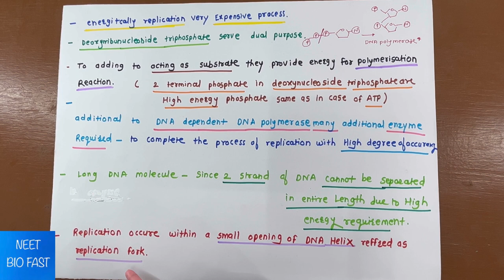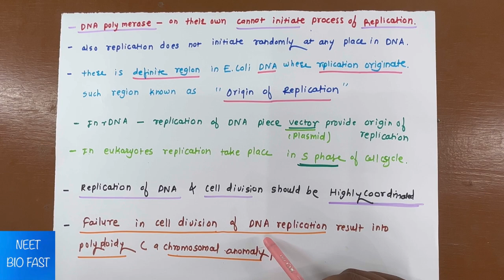The Mechinery and the Enzyme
Hello students ,
12 th ka chapter start kar rahe he ,
Before 15 December ye topic finish kar denge .. proper notes banaoo koi bhi question ho to jarur puchna …